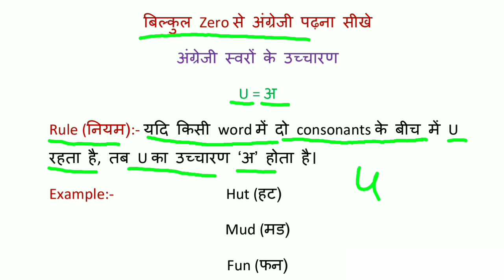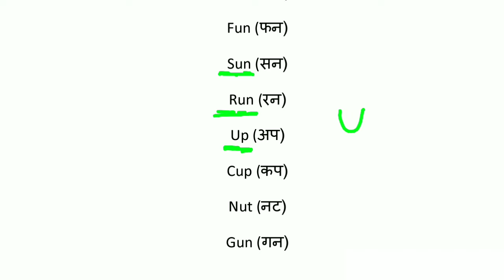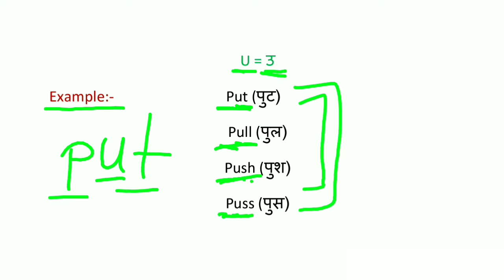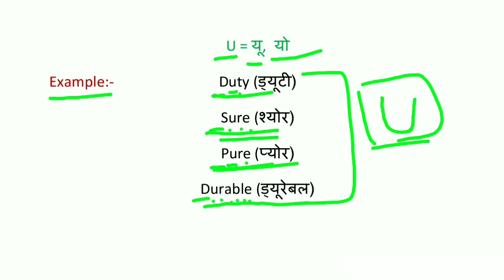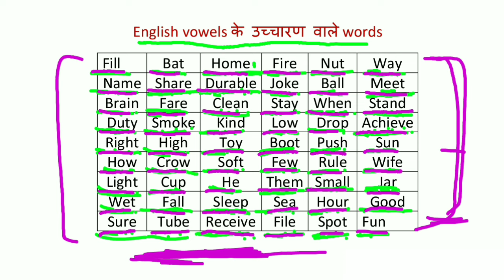अंग्रेजी पढ़ना कैसे सीखे l english padhna kaise sikhe l how to learn english l अंग्रेजी पढ़ना सीखे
dear friends maine is video me bilkul zero level se english padhna sikhaya hu jisme hamane U ka uchcharan niyam aur inse banane wale english ke words ko english me padhna sikhaya hu.
         aur english matra ka gyan aur uska prayog karna bhi sikhaya hu aur english sikhane ka sabse main cheej  ko bhi padhna sikhaya hu. so guys video last tak watch karna aur aap dil se english sikhna chahate hai to is video me jo kuchh bhi bataya gaya hai usko apne copy ya diary me note kr kijiye aur isko baar baar padhiye taki aapko english ki sabhi akshar yaad ho jaye.